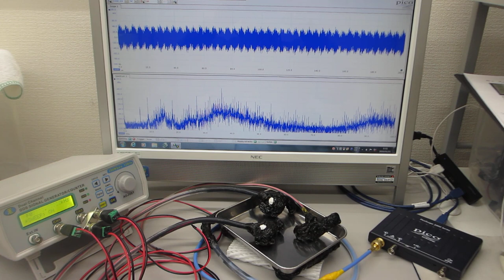一つの発振チャンネルから二種類の超音波プローブを発振制御する技術（超音波テスターによる‹測定・解析・制御›の応用技術）